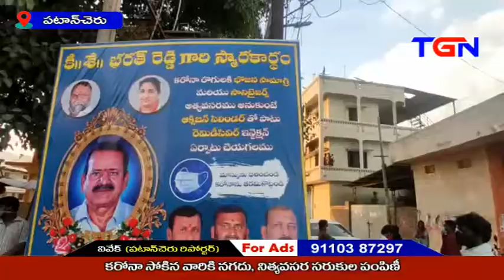నగదు, నిత్యావసర వస్తువుల పంపిణీ II పఠాన్ చేరు II TGN News Tv II